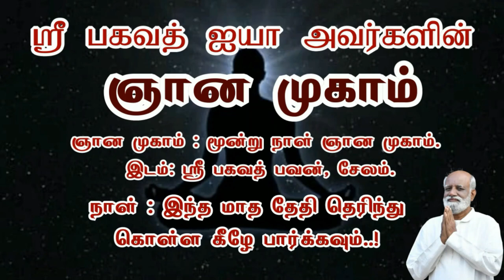OCD மன பிரச்சனை இருப்பவர்களுக்கு நீங்கள் செய்ய வேண்டியது..! | OCD treatment , OCD disorder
3 நாள் ஆன்மிக முகாம் (ஞான முகம்),
1 நாள் நிகழ்ச்சிகள் மற்றும் கார்ப்பரேட்டுகளுக்கான பிற  நிகழ்ச்சிகள் ஆகியவை ஸ்ரீ பகவத் மிஷனால் நடத்தப்படும் பல்வேறு வகையான நிகழ்ச்சிகளாகும்.

தொடர்பு விபரங்கள்
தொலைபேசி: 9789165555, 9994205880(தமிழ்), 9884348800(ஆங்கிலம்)